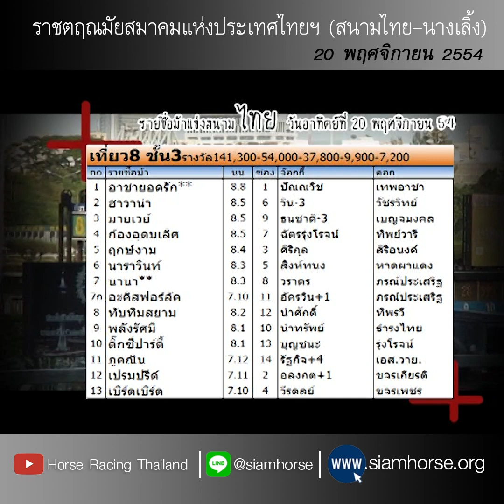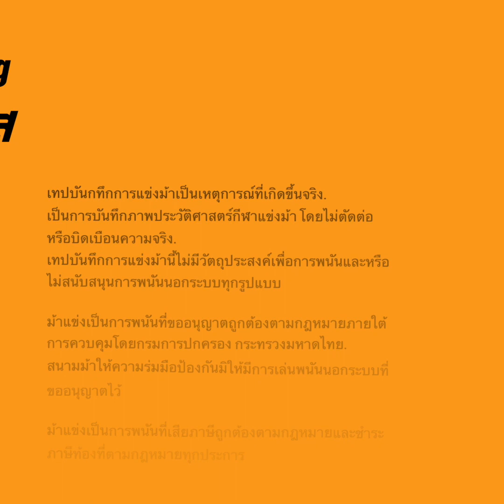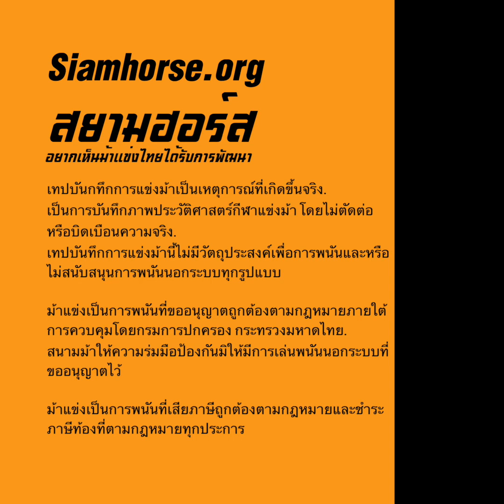[สนามไทย 20 พ.ย. 2554] ม้าชั้น 3 ทับทิมสยาม+ดิ๊กซี่ปาร์ตี้+อาชายอดรัก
ประจำวันที่  20 พฤศจิกายน 2554